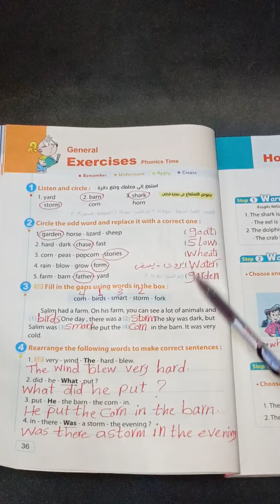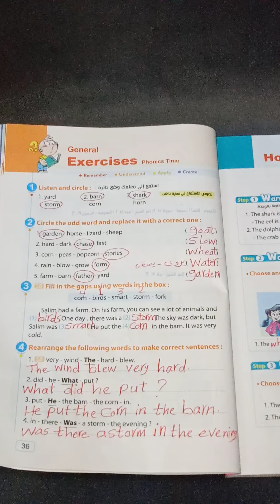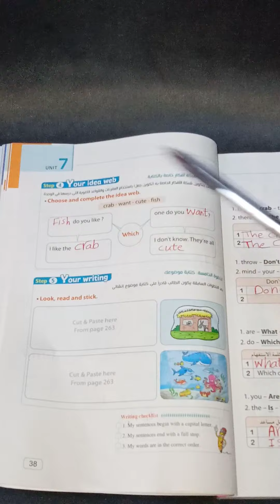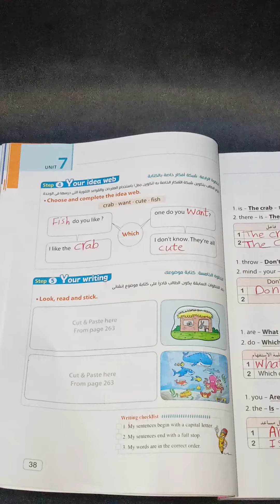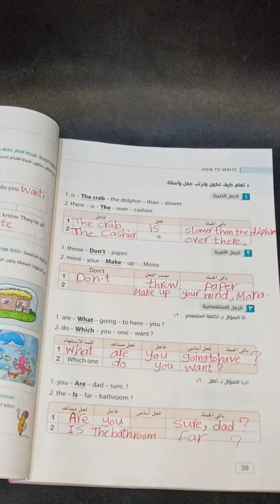حل صفحه 36 و 37 و 38 و 39 من كتاب المعاصر للصف الخامس الابتدائي حل اسئله lesson 4 فىunit 7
حل اسئله الدرس الرابع فى الوحده السابعه من كتاب المعاصر للصف الخامس الابتدائي منهج اللغه الانجليزيه للعام الدراسي الجديد منهج الترم الثاني
حل صفحه 36 و 37 و 38 و 39 من كتاب المعاصر للصف الخامس الابتدائي منهج اللغه الانجليزيه كتاب الترم الثاني